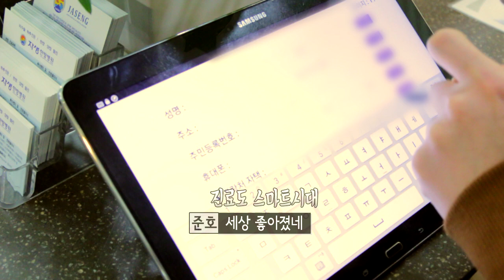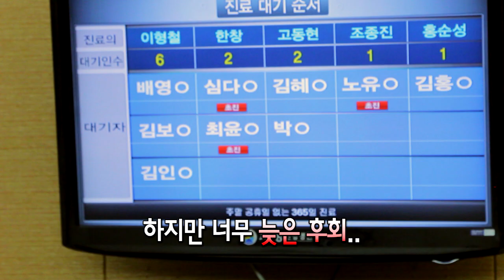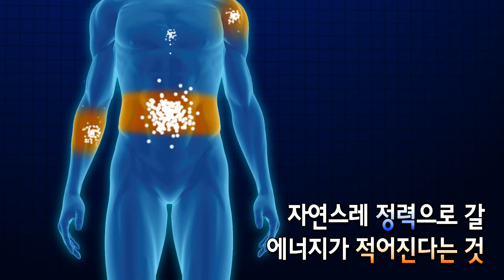자생한방병원 홍보 영상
댓글 막고 많이들 물어보신 거 답 쓰겠습니다.

1. 해당 영상을 남긴 건, 오로지 제 편집의 포트폴리오가 목적입니다.
2. NBM 멤버들 중 지금 저와 연락하는 사람은 아무도 없습니다. 따라서 근황도 알 수 없습니다.